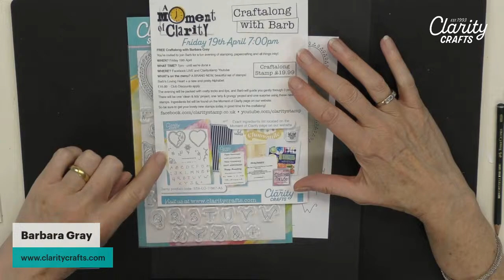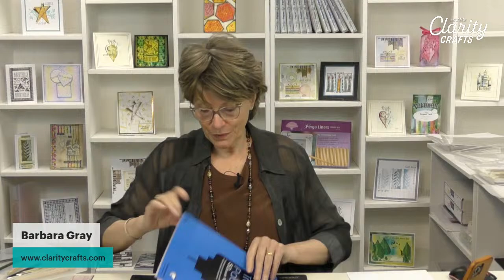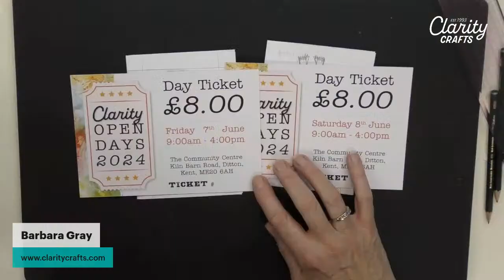🔴 Clarity SHAC 2024 LIVE - 353 - Easy as ABC - G1